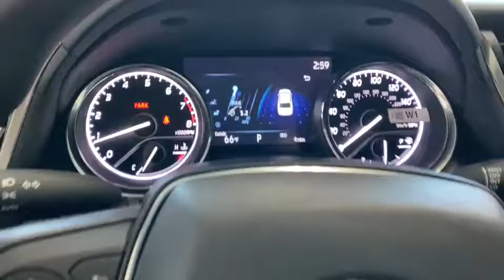2020 Toyota Camry Countryside, Oak Brook, Oak Lawn, Elgin, Naperville, IL N201629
Super White New 2020 Toyota Camry available in Countryside, Illinois at Continental Toyota. Servicing the Oak Brook, Oak Lawn, Elgin, Naperville, IL area.

Continental Toyota
6701 S. LaGrange Rd

Super White 2020 Toyota Camry LE AWD 8-Speed Automatic 2.5L I4 DOHC 16V Fa10/Ash Cloth. 25/34 City/Highway MPGFounded in 1961 by John and Herman Weinberger, Continental Motors began its existence as an import repair shop in Lyons, IL. The Weinberger's reputation for excellent service spread quickly among sports car enthusiasts, and it wasn't long before the two brothers were approached by triumph to open a new car dealership in 1962.